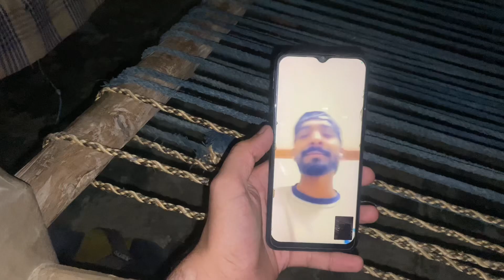Husnain ki birthday or Abu bakker ko bohat miss kia (Happy Birthday)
Husnain ki birthday this or hum na abu bakker ko bohat miss kia